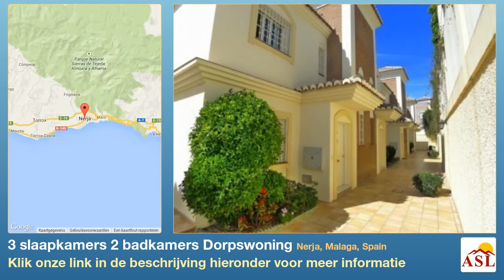3 slaapkamers 2 badkamers Dorpswoning te Huur in Nerja, Malaga, Spain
Meer informatie op Dorpswoning te Huur in Nerja, Malaga, Spain met 3 slaapkamer, 2 badkamers

dichtbij winkels, Air conditioning, zonnige terrassen, garage, gemeenschappelijk zwembad, satelliet-tv, moderne